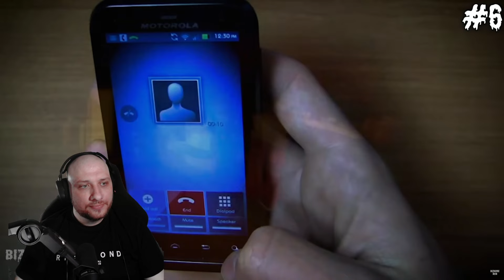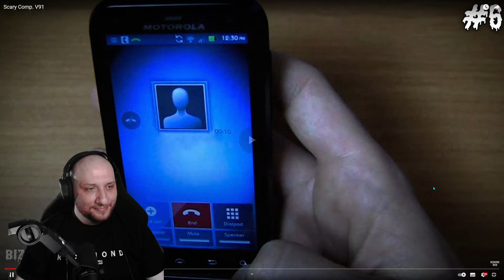Debunking Ghost Videos: Real or Fake? Ep. 1👻🧐 | Vortex Gaming and Reacts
Join me as I react to some of the scariest ghost videos on the internet! 👻 Are these spooky sightings real or just clever fakes? 🧐 Watch as I analyze each clip and debate their authenticity. 🎮🔔

If you love horror games and reaction videos, you're in the right place! Let's dive into the world of the supernatural together! 🌌✨